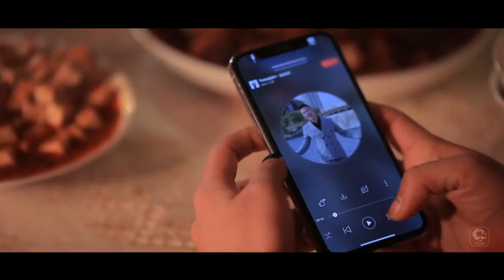Uyghur Song # ozugla bil # Uyghur Nahxa # ئۇيغۇر ناخشا "ئۆزۈڭلا بىل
Uughur Song " ozugla bil" By Uyghur Singer Yusupjan Abduhopur.                                  ئۇيغۇر ناخشا "ئۆزۈڭلا بىل "ئورۇنلىغۇچى يۈسۈپجان ئابدۇغوپۇر.уйгурская песня .